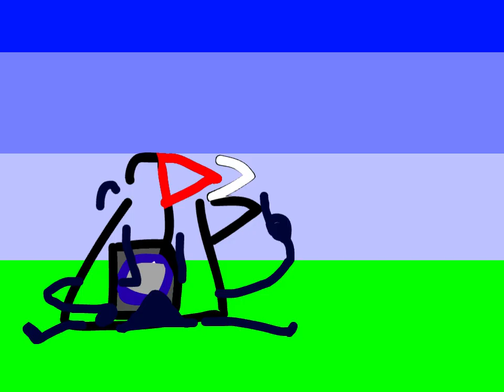CASTE 1: cat go boom.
Anotha parody! Great to have 'em. They... Exist...

yay the only song: 3AM by @Creepingston
(they make real good bops go check them out)